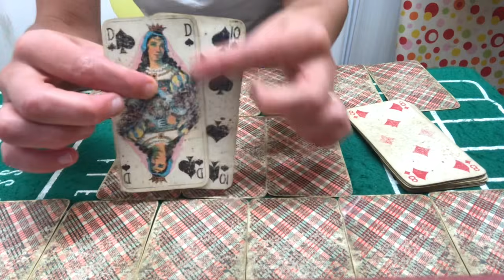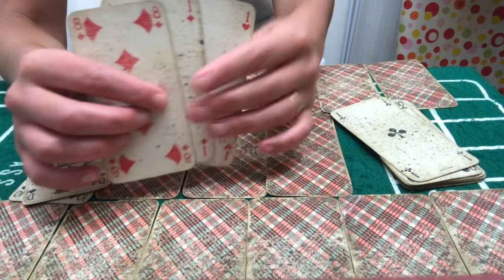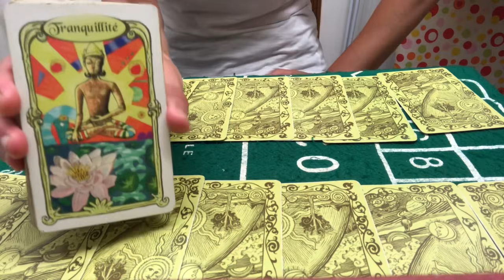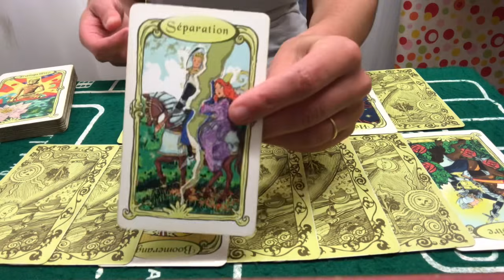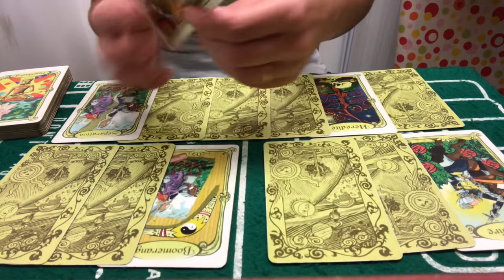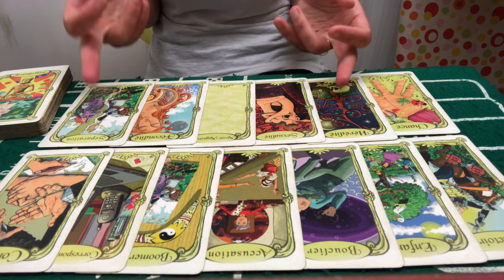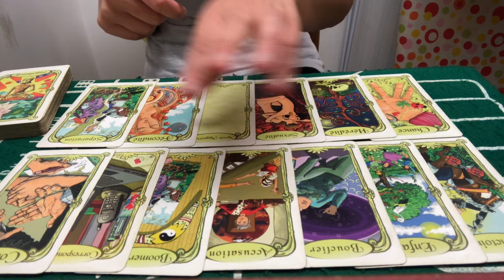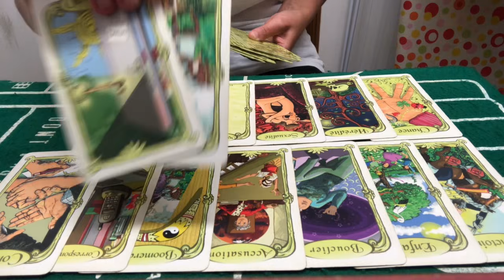TIRAGE GÉNÉRAL ET SENTIMENTAL VIERGE SEPTEMBRE 2021 ( nouvelle rencontre ou un ex qui revient?😉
Tirage général et sentimental vierge septembre 2021